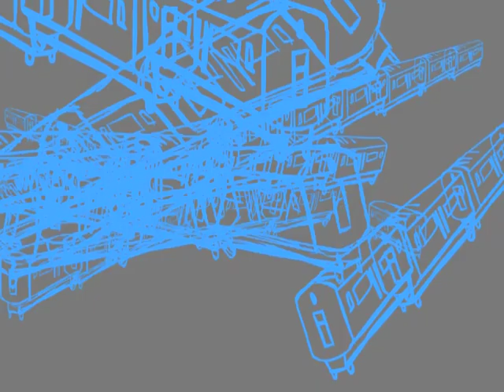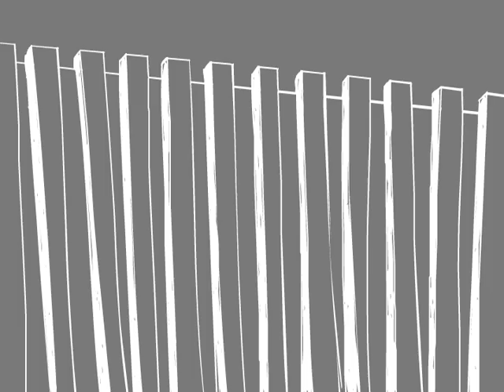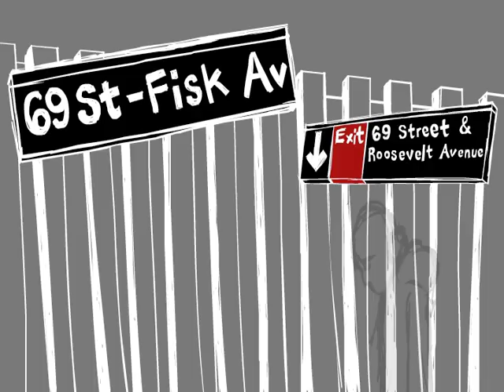Cycles - Everyday Armada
Hanalei Ramos and Jiny Ung (Everyday Armada) were resident artists in The Laundromat Project's 2010 Create Change Public Art Residency Program. For their project, Cycles, Hanalei and Jiny created a documentary-style animated short based on the oral histories of residents living in Jersey City, New Jersey and Woodside, Queens.